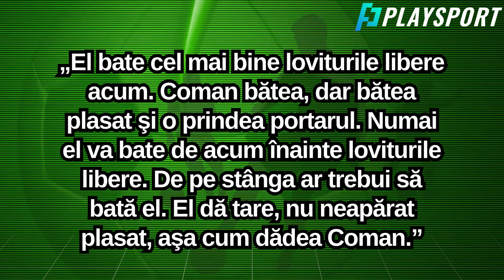Becali e sigur că a dat lovitura și anunță că va fi mai bun decât "Mbappe" Coman: "Florinel...”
🔵 Playsport.ro îți aduce cele mai noi știri din sport, rezultate, clasamente și faze tari din sport, interviuri exclusive, comentarii, noutăți din sport, rezultate din toate competițiile sportive. Fii la curent cu cele mai tari meciuri din campionatele de fotbal, află rezultatele turneelor de tenis, vezi cum arată clasamentele WTA și ATP și nu rata știri și imagini exclusive din alte sporturi.
👉 Oricând, cele mai noi știri din sport și interviuri exclusive, pe